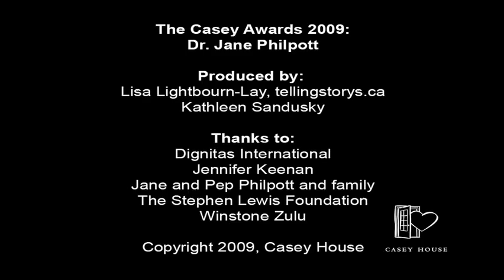Jane Philpott- The Casey Awards 2009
The Casey Awards annually recognize and celebrate true leadership in HIV/AIDS and social justice, in celebration of the life and memory of Casey House founder June Callwood.